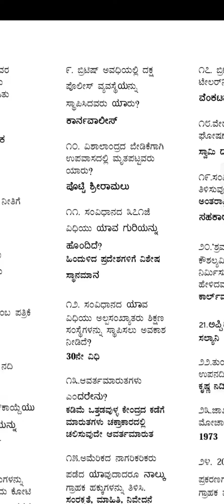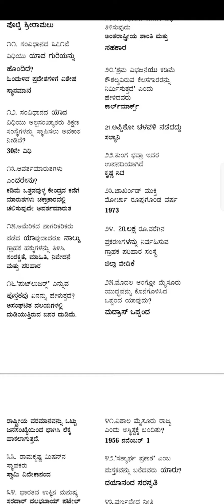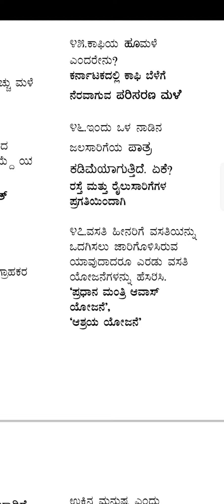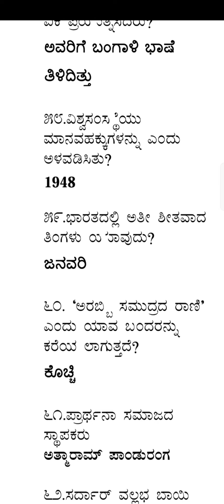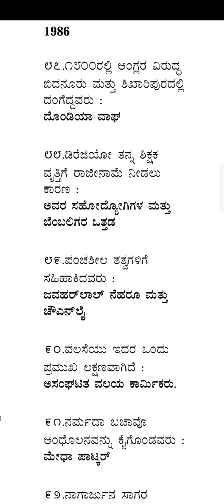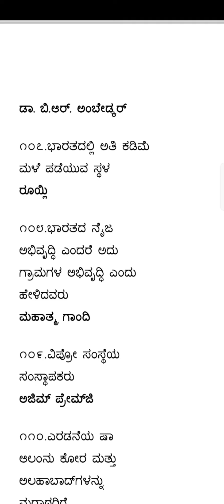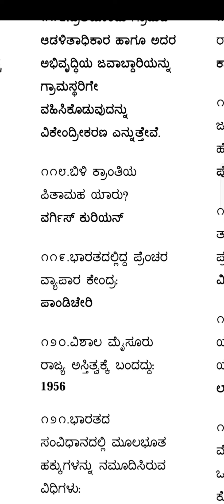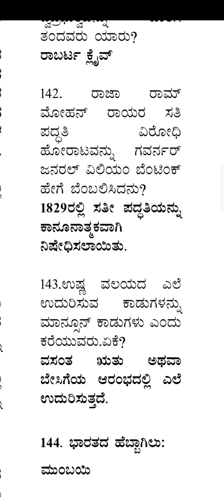ಹತ್ತನೆಯ ತರಗತಿ ಸಮಾಜ ವಿಜ್ಞಾನ ಒಂದು ಅಂಕದ ಪ್ರಶ್ನೆಗಳು PART-1